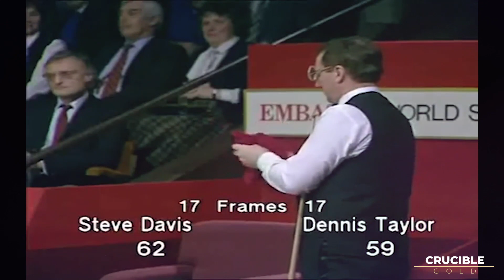Crucible Gold | Episode Six | The Black Ball Final of 1985